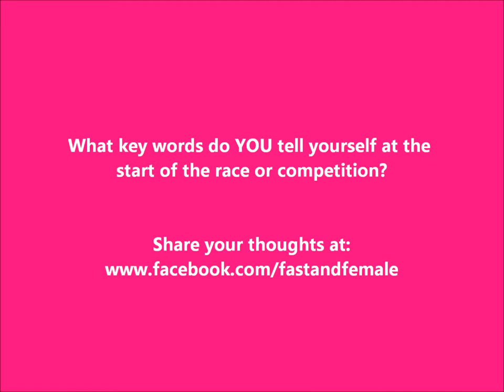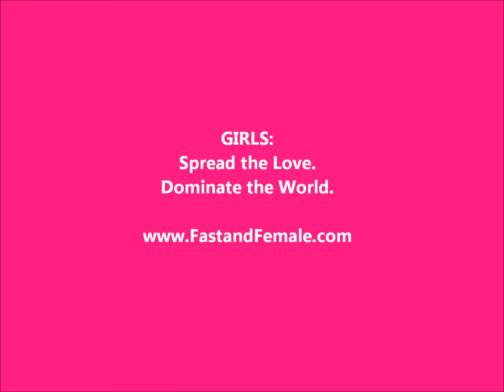Fast and Female TV: Danielle Umstead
2010 Paralympic bronze medalist in downhill and combined, Danielle Umstead from the USA, shares the key words and phrases she tells herself at the start of every race. Powerful reminders of the importance of being exclusively focused on the present moment. What are YOUR key pre-race words?